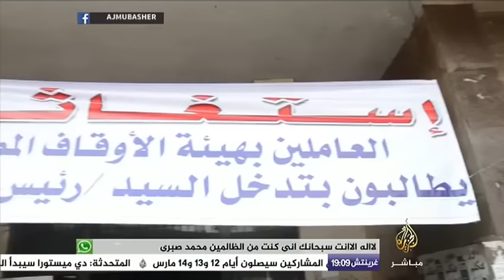نافذة تفاعلية .. سائقو التاكسي الأبيض بمصر يتظاهرون ضد "أوبر"